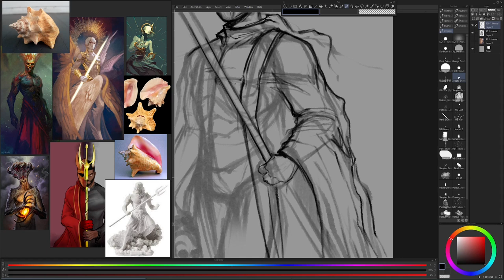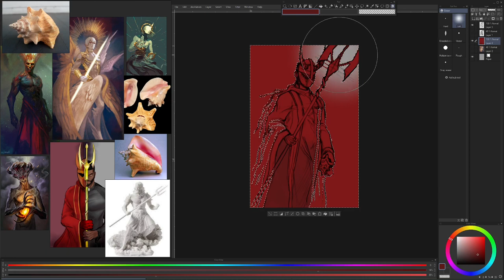Speedsketch-Kalfou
This is a Splash Illustration I did for a comicbook "Barren"

I hope you liked the video and the process shown.

I used "OBS" to record the screen

I draw on a HUION WH1409v2 pen tablet